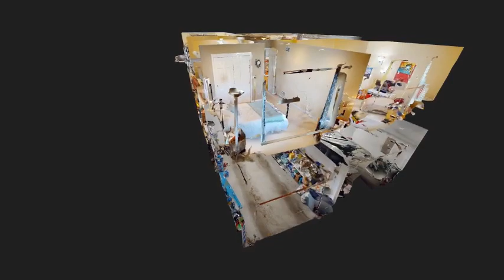8 Schindler Ct - Seema Wu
3.00 beds
 2.10 baths